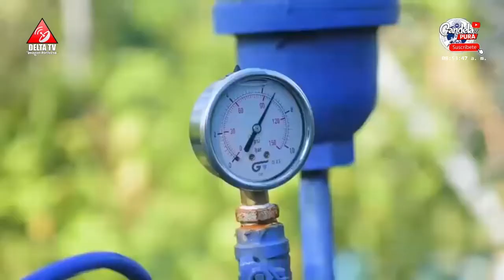Revelan la oscura agenda prohaitiana de USA contra RD